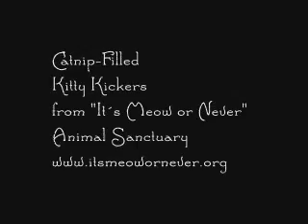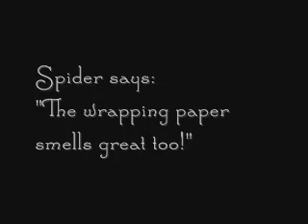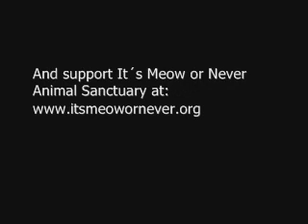Catnip Filled Kitty Kickers Time!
Supporting Animal Shelter - Lugosi, Spider and Janelle going wild with their new Kitty Kickers from It´s Meow or Never... :D